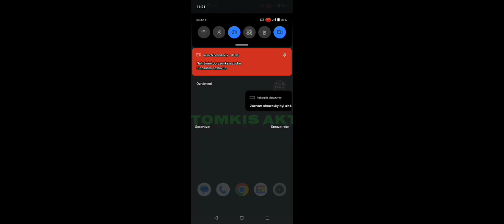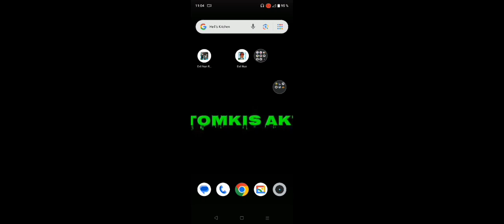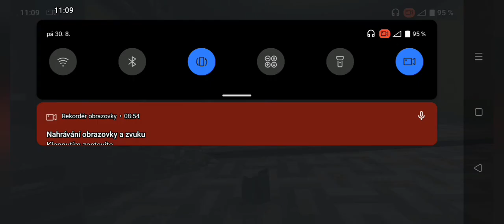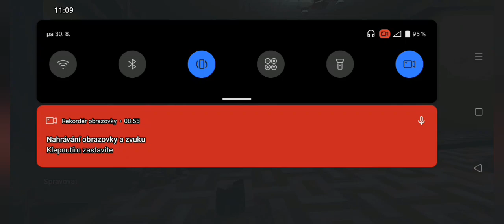musím se vysypat aby jsem mohl začít hrát (momo 2)